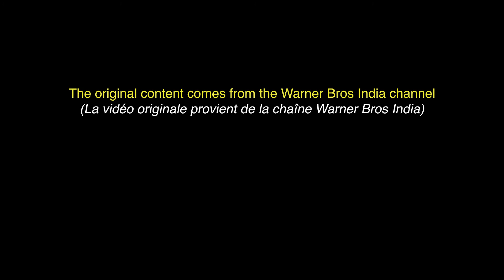Dans les coulisses de Dune | Les Harkonnen